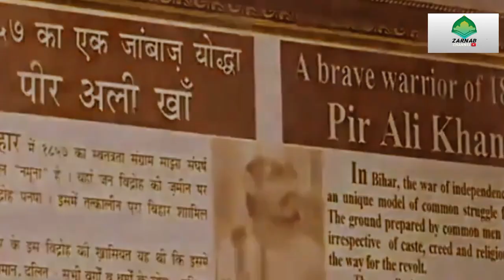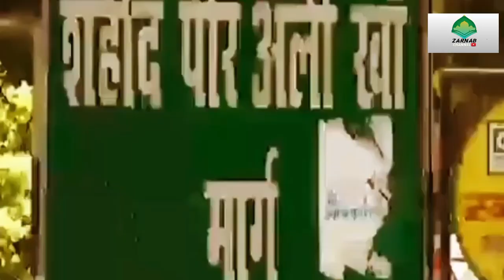PEER ALI KHAN KON THA...?video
peer ali khan
peer ali khan freedom fighter
peer ali khan biography, peer ali khan 1857
peer ali khan hindi, peer ali khan drawing
peer ali khan history, pir ali khan
peer najam ali khan
peer fateh ali khan
education baba
education loan
education theme dance
 education video, education adda
 education song, education 4u
education channel
 education party
 education loan process
peer ali khan
shaheed peer ali khan
nusrat fateh ali khan
peer ali, rahat fateh ali khan
khan, mera peer ali
new qasida mera peer ali hai
peeran wicho peer ae, faiz ali khan
sarya peera da ali peer ae
peer, hamza-ali khan, rafaqat ali khan
peer qawali
peer hamra ali ali, faiz ali khan qawali
irfan ali khan qawal, zaman rahat ali khan
rafaqat ali khan naat
muslim
islam
islamic
bayyinah tv
koran
arabic
bayyinah
quran
nouman ali khan
education
muhammad
bayyinah institute
qawwali
eid e ghadeer
qawali mola ali
karbala
qaseeda
nh comedy duniya
ghadeer 2023
eid e ghadeer manqabat 2023
18 zilhaj
qawali
hans raj hans
mehndi di rasam nakodar darbar
mela baba muradshah ji
nakodar laddi sai ji
nakodar darbar bapu lal badshah ji
gurdas maan
nakodar hans raj hans
nakodar gurdas maan
live mela nakodar da
nakodar live
bapu lal badshah
live mela bapu lal badshah ji
mehndi di rasam live
mela nakodar da
mela almast bapu lal badshah ji
mela bapu lal badshah ji
tere bajon veeran ghazi
noha
nawazuddin siddiqui dialogue
hindi movies
arbaaz khan
nawazuddin siddiqui
bollywood movies
freaky ali songs
fakiri song
peera de jass
kotle wale peer de jass
peera de bhajan
amy jackson
qasida
freaky ali comedy scene
nawazuddin siddiqui movies
freaky ali trailer
peer ali
nawazuddin siddiqui new movie
ghadeer
manqabat 2023
new manqabat 2023
mola ali manqabat
ghadeer manqabat
18 zilhaj 2023
freaky ali
freaky ali full movie
qawali best
new qawali 2023
new qawali mola ali 2023
new qawwali 2023
qawali music
new qawali music 2023
new indian music 2023
t series
latest
ustad e mohtram engineer muhammad ali mirza x nusrat fateh ali khan x peer nasir ud din naseer
music
kawali music
nusrat fateh ali mirza
peer nasir ud din naseer
new kavali 2023
kavali
abid mehar ali 2023
new qawali abid mehar ali khan 2023
abid mehar ali qawali 2023
shan hazrat abu talib
new qawali abu talib 2023
qawali shanay abu talib
new qavali 2023
qavali
new kawali 2023
kawali
golra shareef
qawali mola ali by abid mehar ali khan
new qaseeda 2023
ali sacha ay imam
new qawali
nusrat fateh ali khan khawaja
singer zafar hanjra
zafar hanjra singer
zafar hanjra poet
zafar hanjra
zafar hanjra jhang
qawali ali haq ay
ali haq ay by abid mehar ali
top qawali
abid mehar ali behgam shareef
best qawali
tp qawali
man kunto maula
mola ghadeer ka
karbalai brothers & kazmi brothers
karbalai brothers
mola ali
imam ali
eid e ghadeer manqabat
18 zilhaj manqabat
qaseeda mola ali 2023
sonu monu
qasida mola ali 2023
sachiyaan da peer ali
rurkakalan
babachintabhagatji
babaamichandji
baba chinta bhagat ji baba ami chand ji trust
viral manqabat mola ali
ghadeer manqabat status
mera mola haider
shah e lafata
ali mola
mir hasan mir manabat
qwwali mola ali 2023
mankunto mola
qavali mola ali 2023
kawali mola ali 2023
ghadeer new manqabat
eid e ghadeer qasida
mazhar e kibriya ali
ali sultan e alam
mirza hasan mola ali manqabat
mirza hasan mujtaba manqabat 2023
kavali mola ali 2023
music 2023
18 zilhaj new manqabat 2023
qawwali music 2023
new music
awe ni fakiri mildi
best qwali
nusrat qwali
miran syed khas
urs syed fida hussain naqvi
dukh raj raj data nu sunaye
duplicate
tna ghadeer 2023
nadeem mirani qaseeda
nadeem mirani qasida
nadeem mirani manqabat
nadeem mirani
ghadir
eid e ghadeer qaseeda
new eid e ghadeer qasida
new eid e ghadeer manqabat
eid e ghadir
rahat fateh ali khan concert in houston
eid e ghadeer special
eid e ghadeer 2023
rahat fateh ali khan concert in texas
tna records naat
tna records qasida
tna records manqabat
2023 manqabat new
tna records new manqabat 2023
tna records new ma